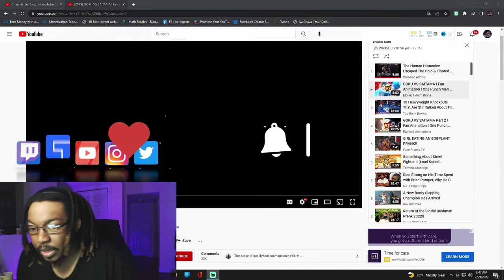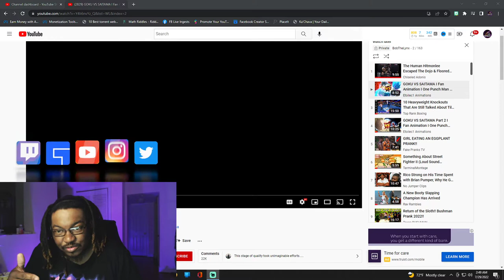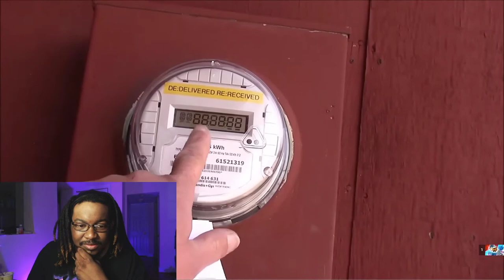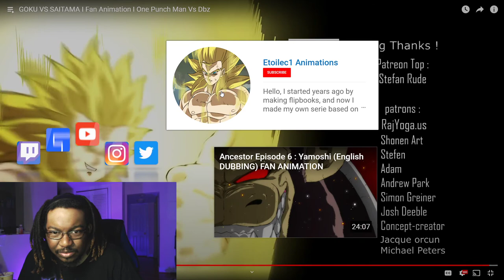[Reaction ]Etoilec1- GOKU VS SAITAMA Part 1l | BobTheLynx Reacts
❤️ Help me reaching my Goals below
🤙 Share Goals: 30
🤙 Like Goals: 20
Other ways to support the brand...